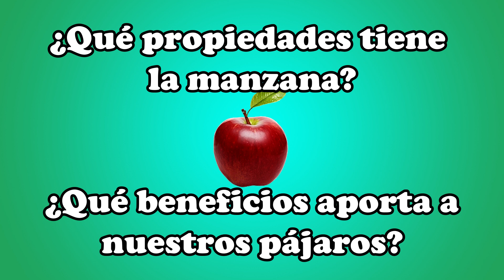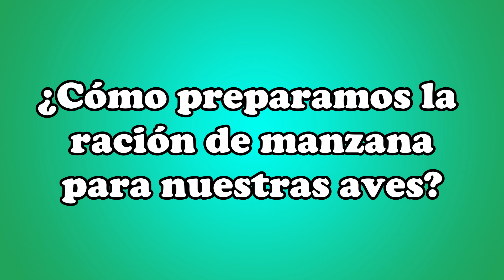🍎 MANZANA PARA PAJAROS. BENEFICIOS PARA JILGUEROS. MANZANA PARA CANARIOS, PARDILLOS Y VERDERONES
"𝗣𝗥𝗢𝗗𝗨𝗖𝗧𝗢𝗦 𝗥𝗘𝗖𝗢𝗠𝗘𝗡𝗗𝗔𝗗𝗢𝗦 𝗠𝗨𝗡𝗗𝗢 𝗝𝗜𝗟𝗚𝗨𝗘𝗥𝗢 𝗣𝗥𝗢 𝟯.𝟬"

Jaula grande con ruedas:

Jaula metálica para criar con comedero

Jaula pajarera XXL con ruedas:

Doble jaula individual :

Jaula metálica grande con ruedas

Voladera exterior jardin:

Figura resina Jilguero:

Jaula de cría 60 cm:

Voladera exterior grande antracita

Voladera exterior mediana

Jaula C1:

Cajón Jaula C2:

Jaula C2:

Jaula C2:

Jaula completa silvestrismo C2

Jaula inoxidable campeonato de España

Jaula concurso silvestrismo

Funda militar C2:

Mixtura jilgueros carduelis Manitoba

Mixtura jilgueros carduelis Manitoba + chía 800gr

Libro "El Jilguero":

🐦🌲Querid@s amig@s del canal MunDO JiLGueRO, os presento un nuevo vídeo donde os mostraremos las propiedades y beneficios de una fruta fantástica: "LA MANZANA" 🍎🍏

💡😇 Deseamos que os guste y lo disfrutéis tanto como nosotros! Me encantará leer vuestros comentarios 😉👌🏽

💪🏾 En breve nuevo video con más trucos y consejos que os ayudarán en el día a día con vuestros pájaros! 🎥 ⏳
Gracias por seguir al canal MunDO JilGueRO!! 🥰🙌🏽

😜🤙🏾 Si os gustado darle un 👍🏽LiKe!! Un pedazo abrazoooO! 😉👐🏽